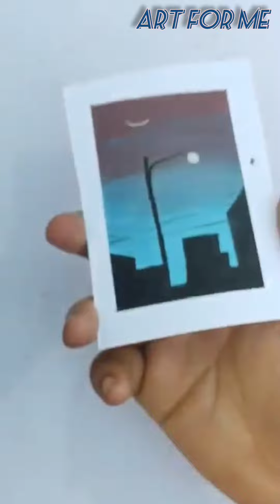easy painting tutorial for beginners || easy painting landscape for beginners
artforme

easy and simple painting ideas for beginners.